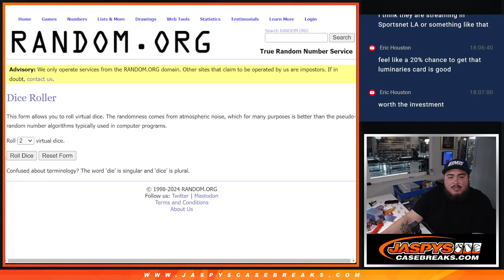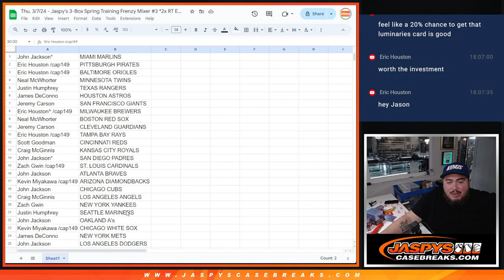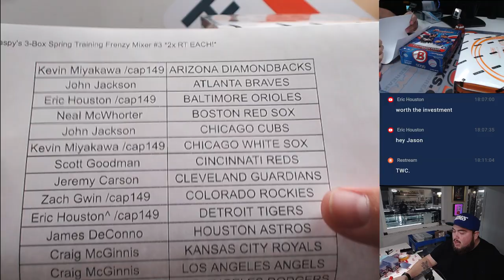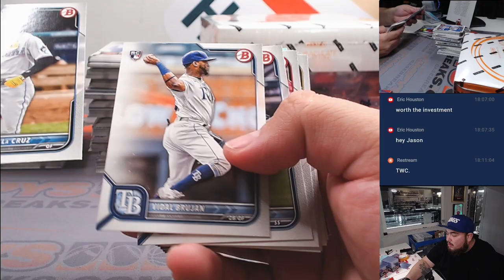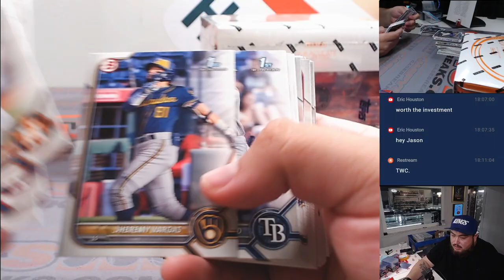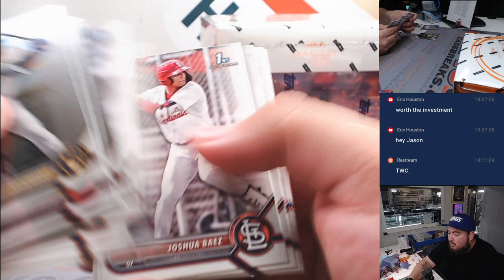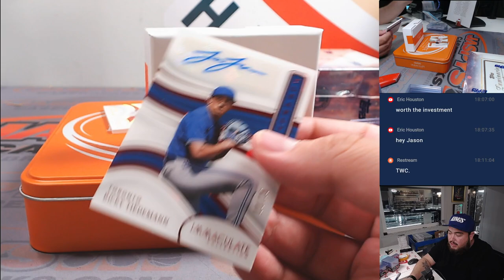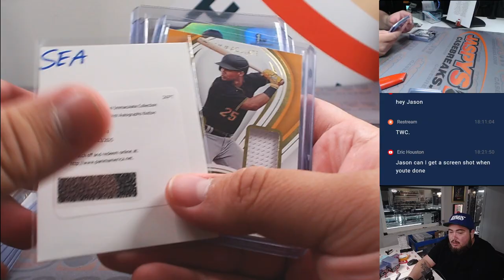Thu. 3/7/24 - Jaspy's 3-Box Spring Training Frenzy Mixer #3 *2x RT EACH!*